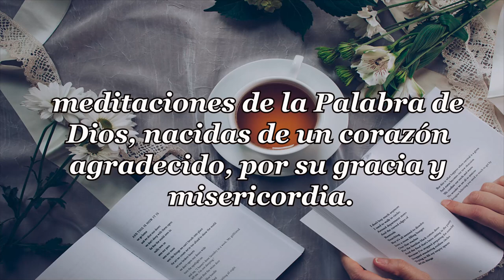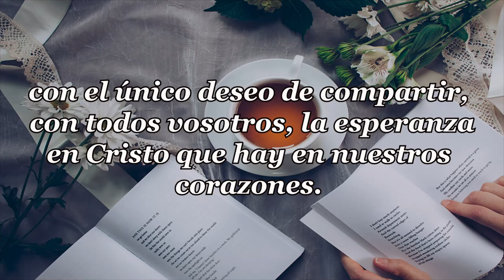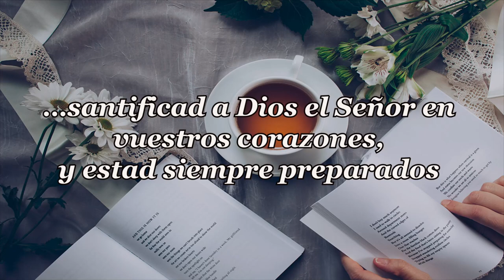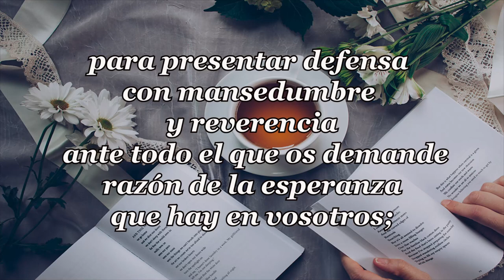408 UN HOMBRE QUE SE FUE